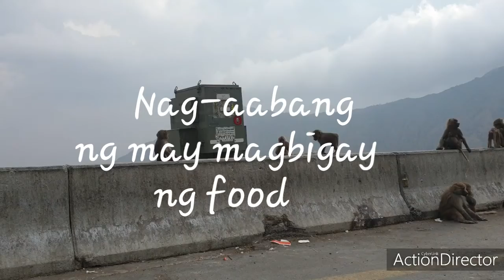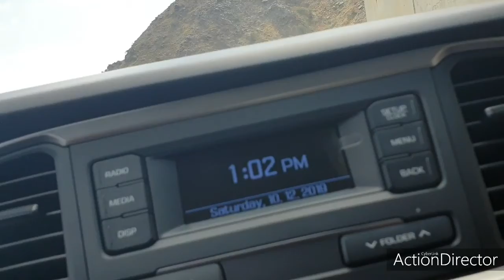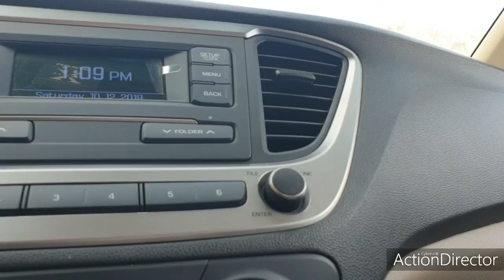Ang pinakamataas na highway na aking nadaanan..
this video is for entertainment only. No infringement intended.